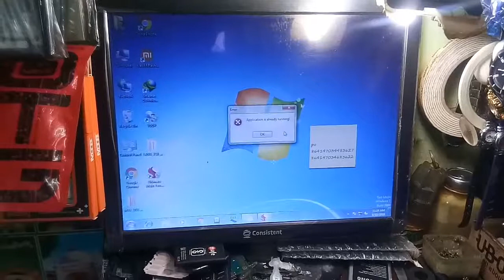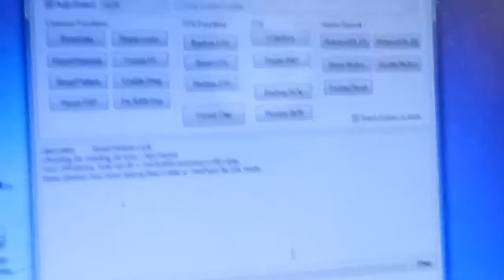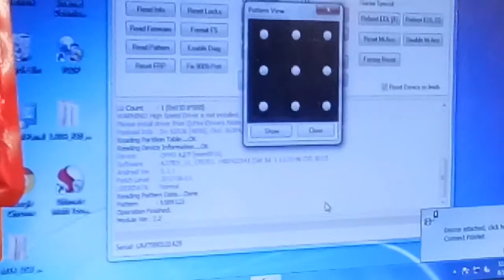Oppo A37f Read Pattern Lock || बिना अपना कोई डाटा डिलीट किये अपना फ़ोन का लॉक खोले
Oppo a37f
This video is oppo a37 read your forogt pattern lock,screen lock,phone lock,just one click

1.Full Flashing

2.Frp Reset

3.Read Pattern Lock